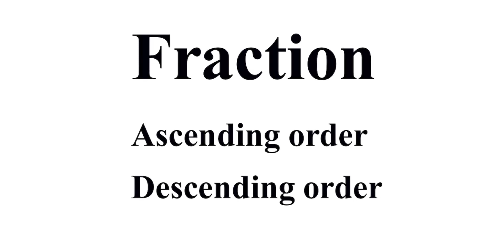assamirrigation 2020 fraction ascending order descending order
Irrigation